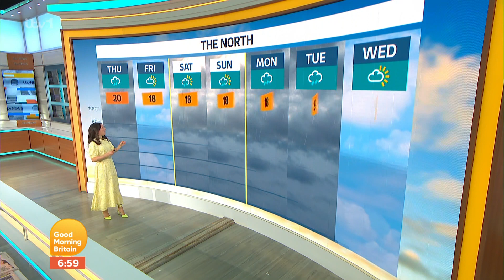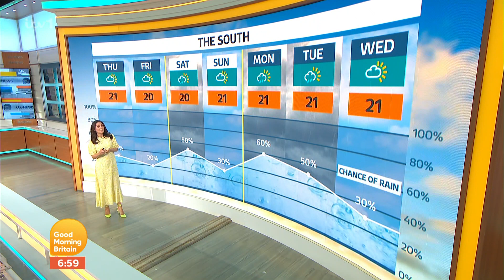Laura Tobin - GMB Weather 27Jul2023